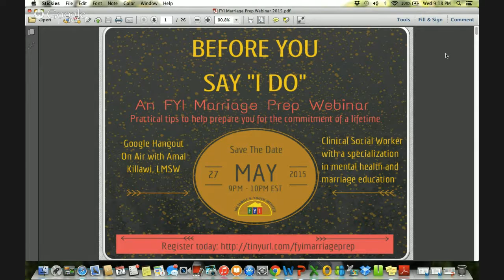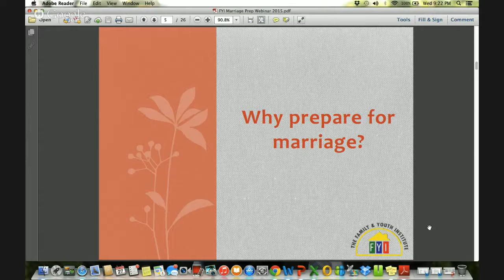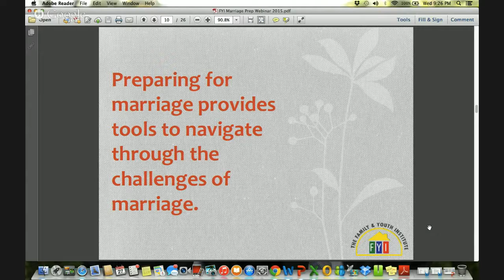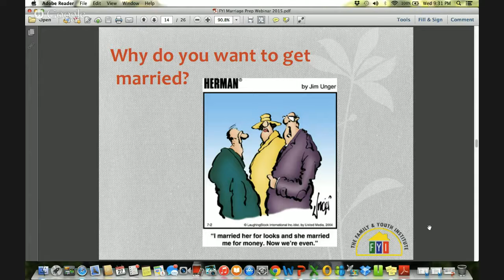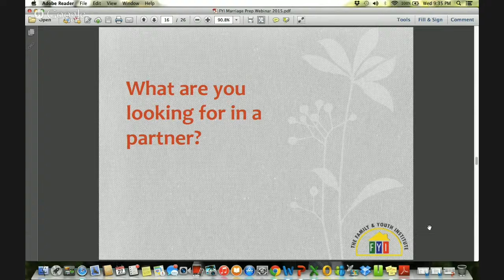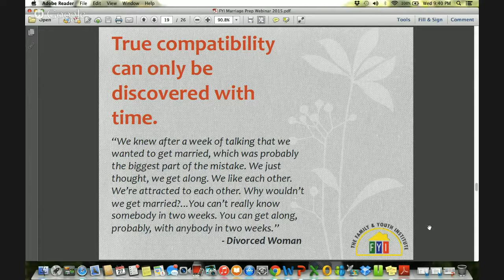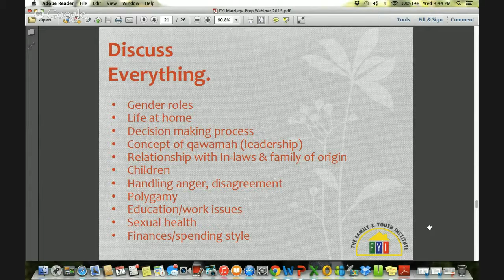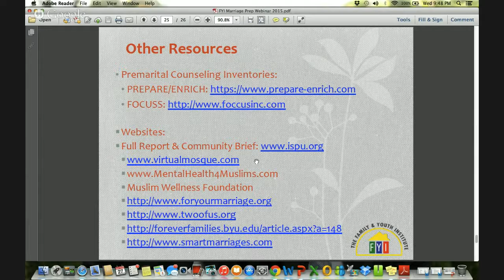Before You Say I Do - A Pre-Marriage Education Webinar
This introduction to marriage education webinar shared with the audience practical tips and resources to help prepare for the commitment of a lifetime.

Why prepare for marriage? How well do you know yourself and what you need in a partner?  What does it mean to be compatible, really? These questions and more are addressed in this short intro session! The webinar is designed for individuals who are single, searching, and/or engaged.

Amal Killawi is a clinical social worker, researcher, and community educator who specializes in mental health and marriage education.